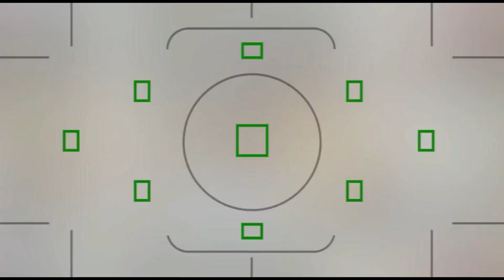WAHANA WAGEMULI GELAR IBADAH PERYAAN NATAL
PT Swara Media Papua dengan nama udara Jayapura Post merupakan media yang menyajikan beragam informasi yang terjadi di seluruh Tanah Papua Dengan Motto "Memberi Informasi yang Lugas,Independen  dan terpecaya" dan kami ada untuk terus menyampaikan informasi Pembangunan Papua yang Mandiri dan Sejahtera